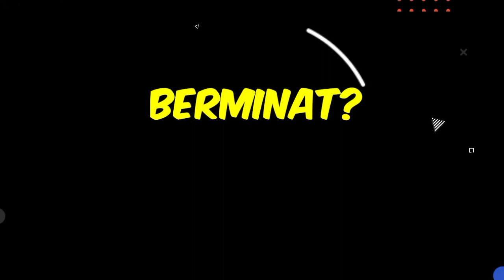Vas Bunga Plastik Ruang Tamu